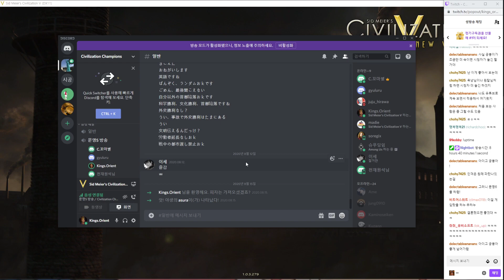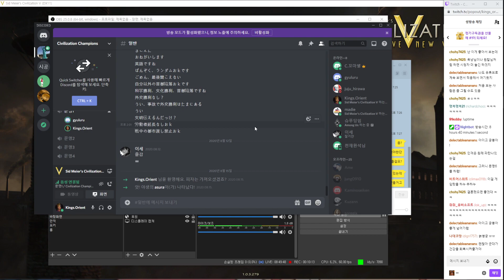오리엔트 문명5 멀티대회 또 그리스 갓스타트#끝